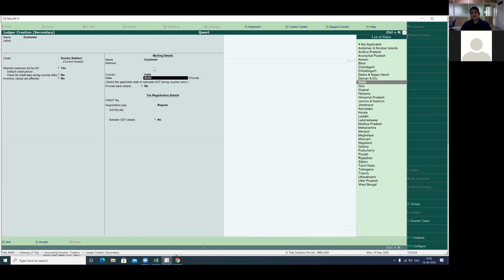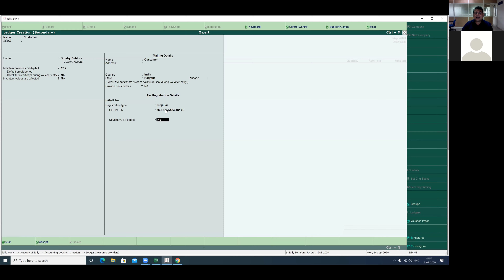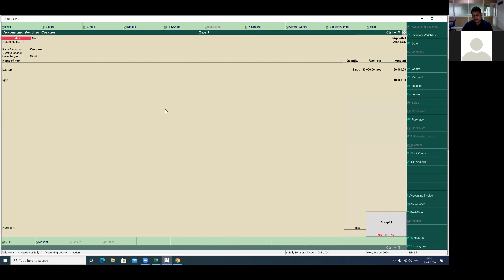SALES IN IGST